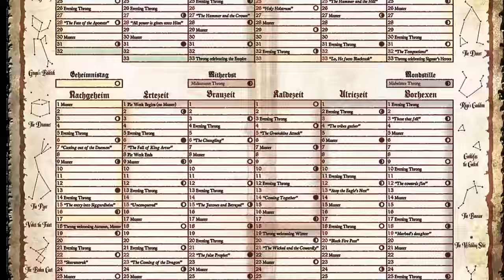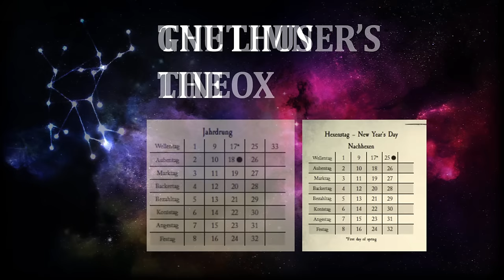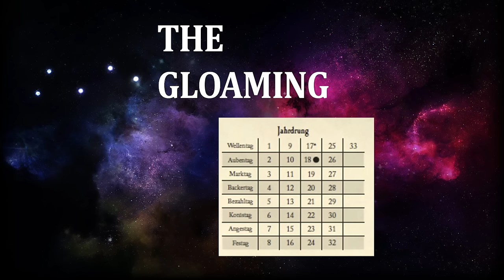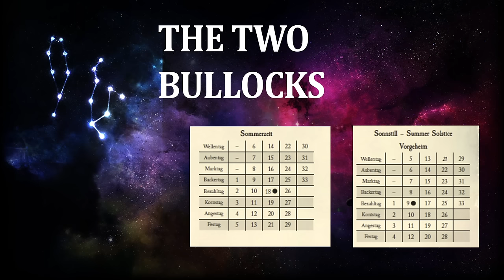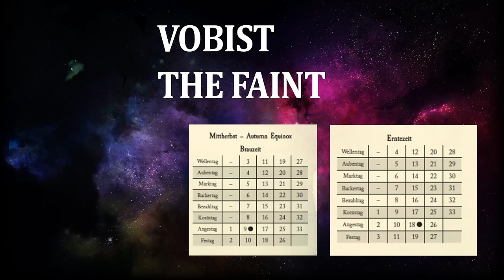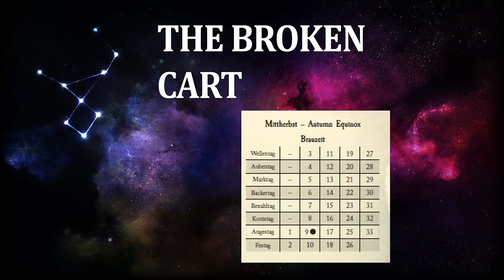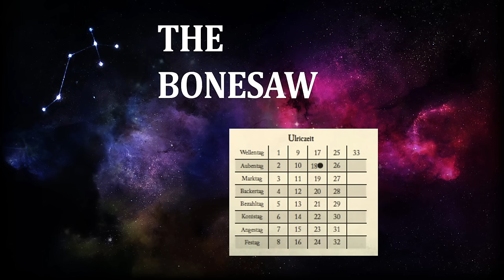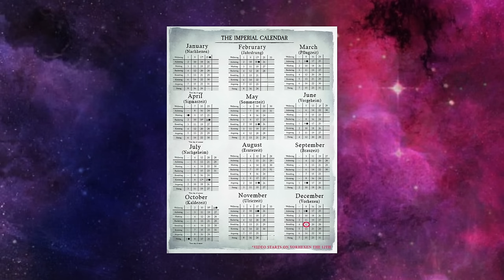The Star Signs of the Old World - Warhammer Fantasy Lore on the Constellations of Azyr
The stars of Warhammer Fantasy have long held the secrets of creation along with those of the future. All things yet to come are marked within the heavens, the various constellations and celestial bodies viewed through the Wind of Azyr granting insight into what may come. Last time we examined the wider Solar System and planets, but now its time to turn to the stars themselves! The constellations of the Old World shall be unveiled, along with their meanings and the zodiac!

Fanatical link for extra discounts off of Shadows of Change, WH3, DLCs, and more while supporting the channel (may not be available depending on your country)

0:00 Intro
3:30 Wymund the Anchorite
5:02 The Big Cross
6:33 The Limnir's Line
8:17 Gnuthus the Ox
9:45 Dragomas the Drake
11:30 The Gloaming
13:06 Grungni's Baldric
14:36 Mammit the Wise
15:51 Mummit the Fool
17:04 The Two Bullocks
18:40 The Dancer
20:06 The Drummer
21:36 The Piper
23:16 Vobist the Faint
25:03 The Broken Cart
27:15 The Greased Goat
29:03 Rhya's Cauldron
30:41 Cackelfax the Cockerel
32:36 The Bonesaw
34:20 The Witchling Star
35:43 Outro